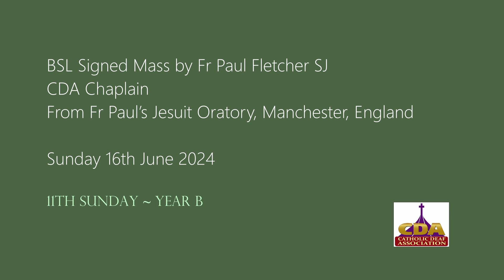BSL Signed Mass by Fr Paul Fletcher SJ (16 June 2024)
BSL Signed Mass by Fr Paul Fletcher SJ
CDA Chaplain
From Fr Paul’s Jesuit Oratory, Manchester, England
Sunday 16th June 2024
11th Sunday ~ Year B